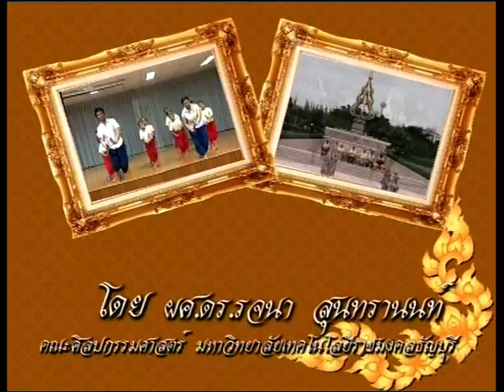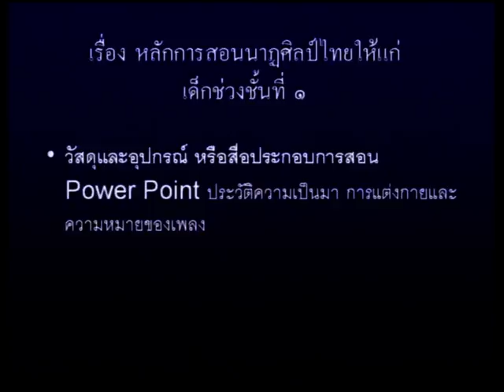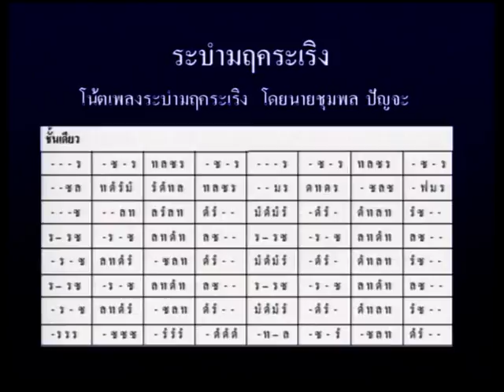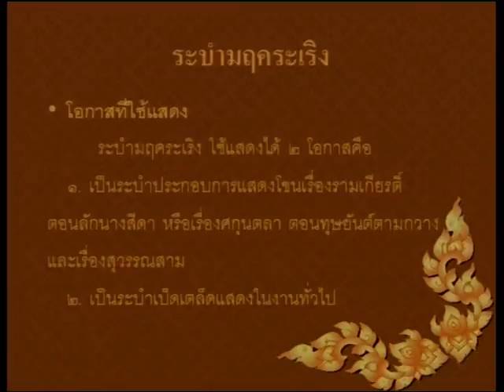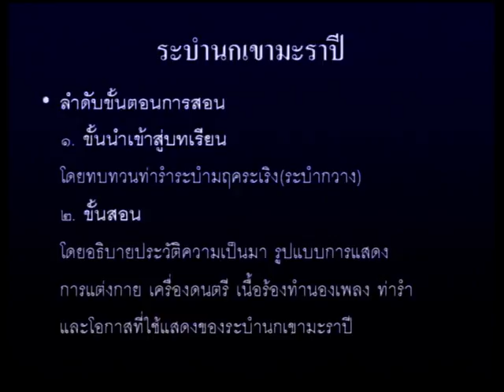e_RMUTT ตอนที่ 2 เรื่องการสอนนาฏศิลป์ไทยระดับช่วงชั้นที่ 1 ช่วงที่ 1 3/8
รายการการสอนนาฏศิลป์ไทยในทุกระดับชั้น  ตอนที่ 2 เรื่องการสอนนาฏศิลป์ไทยระดับช่วงชั้นที่ 1 โดย ผศ.ดร.รจนา  สุนทรานนท์และคณะ คณะศิลปกรรมศาสตร์ มหาวิทยาลัยเทคโนโลยีราชมงคลธัญบุรี